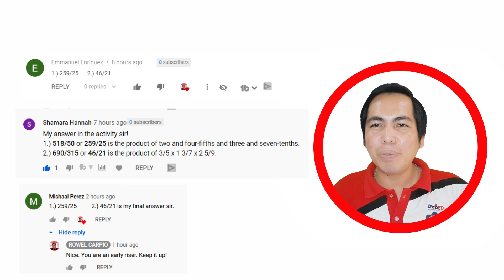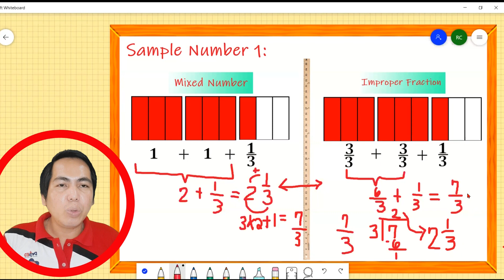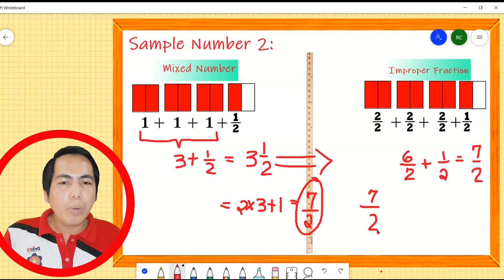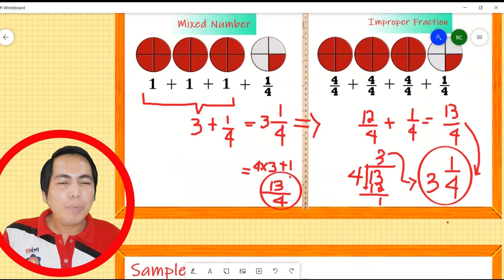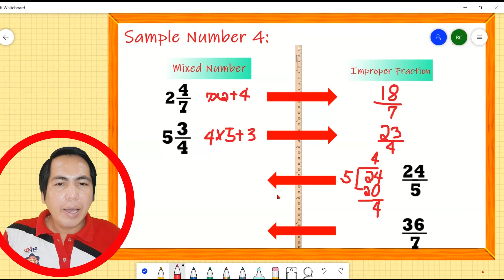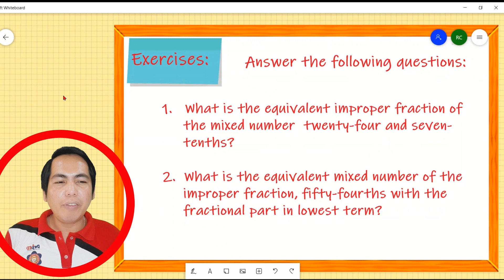HOW TO RENAME MIXED NUMBER TO IMPROPER FRACTION & VICE VERSA ǀ RCMTv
In this video, I am presenting how to rename mixed number to improper fraction and vice versa. Through the use of illustrations, the viewers can see how a mixed number can be renamed to improper fraction. Then, from the given illustrations, the algorithm or computation follows so that viewers can do it even without illustrations. The role of illustrations is to make the concept more visible and easy to understand so that they will not easily forget the concept that they will learn from this video. Several examples on how to rename or change mixed numbers to improper fractions are provided to concretize the concept. Finally, exercises are given in order to give opportunity for viewers to practice what they have learned from this video.

00:00 - 00:24    Channel branding
00:25 - 00:33    Intro
00:34 - 00:55    Call to action
00:56 - 01:24    Shout out
01:25 - 01:33    Setting of Objectives
01:34 - 05:35    Sample 1
05:36 - 07:41    Sample 2
07:42 - 09:45    Sample 3
09:46 - 13:00    Sample 4
13:01 - 13:33    Exercises
13:34 - 13:44    Concluding statement